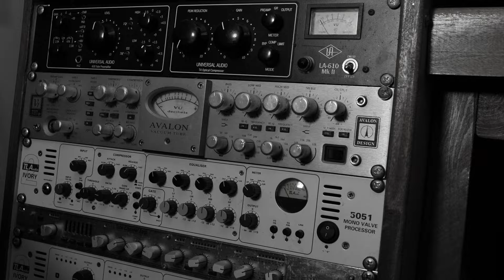FELHO DENIS - BALRIN (4K FILM)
MUSIC LYRICS ARRANGEMENTS BY FELHO DENIS
CHOREOGRAPHY & DANCE PERFORMANCE BY KETY LOUIS-ELIZABETH
MUSIC & VIDEO PRODUCED BY FELHO DENIS_2022
VIDEO DIRECTED BY YENDA AUDIOVISUEL
JOIN FELHO DENIS ON Facebook Instagram Twitter WhatsApp